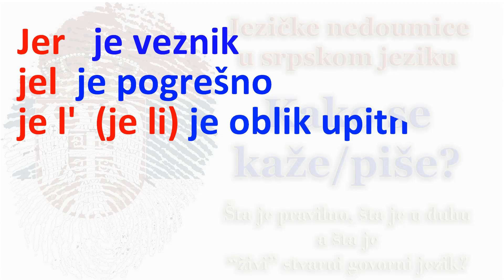Kako se kaže ili piše DEO #2 - jezičke nedoumice, najčešće greške u srpskom, finese stila jezika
Jezik je živa stvar … Jezik koji se govorio pre 50 godina danas je podosta rogobatan … Nisu se promenile samo najčešće korišćene reči (ili skraćenice), već i konstrukcije i stil …  Da, stil …
I najbitnija stvar je da vas sagovornici razumeju … kako u govornom tako i u pisanom jeziku i komunikaciji. Gramatička pravila su jedno, ali živi jezik je ipak najjače merilo …

Ne treba da se „frljamo“ sa rečima, padežima, vremenima, konstrukcijama i svakako treba da težimo poštovanju naučenih pravila (ili usvojenih) ali nikako da postanemo jezički gestapovci …